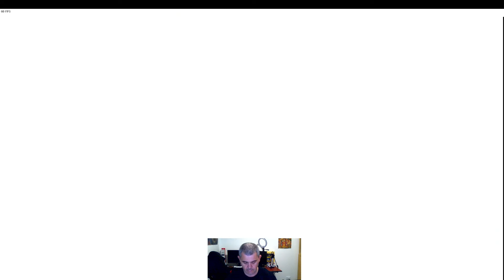I got perfect x2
ThePeoplesGamer is so good now.. I cant wait for the octagate to be fixed